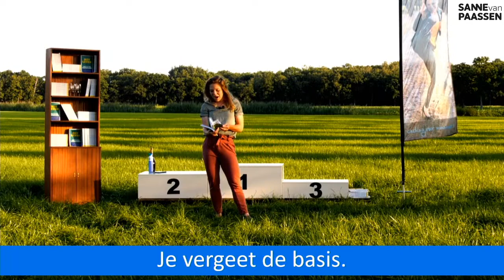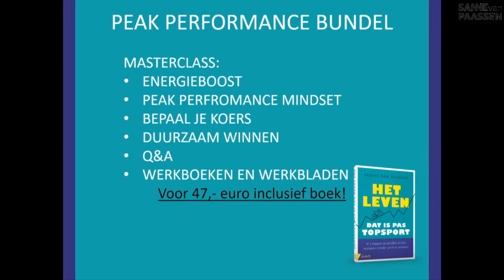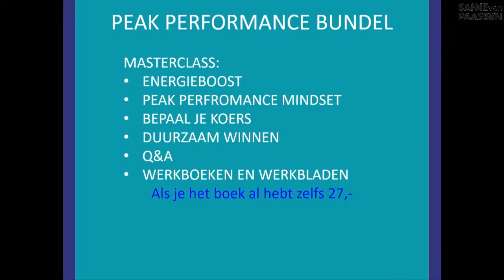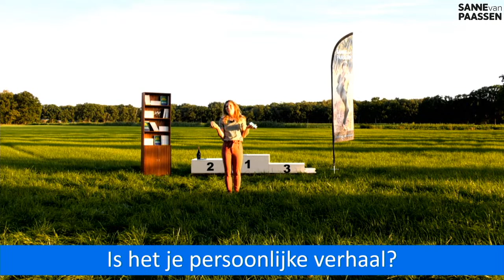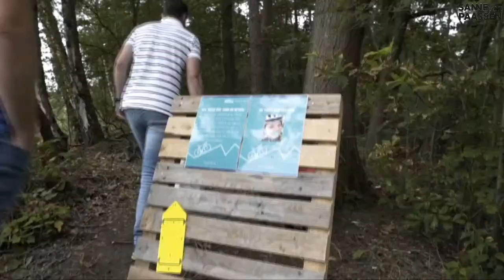Boek presentatie: Het Leven dat is pas topsport.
Zo vet. Mijn boek staat op #1 bij Managementboek.

Luister hier de boeklancering van mijn boek 'Het leven, dat is pas topsport'. En nee, het is geen suffe boeklancering, maar een masterclass waarmee je nu echt in beweging kan komen!

Veel luisterplezier!